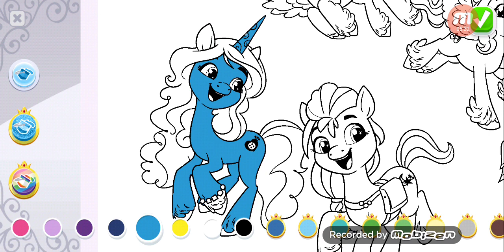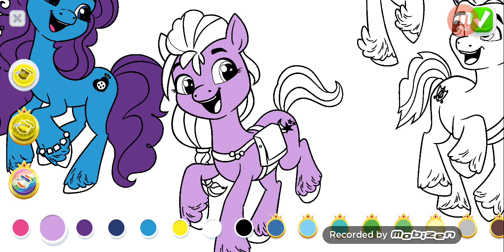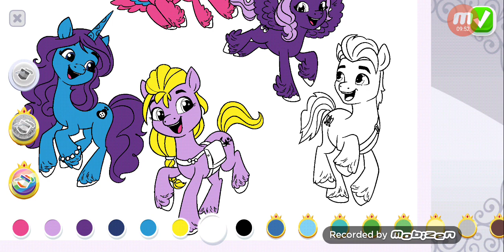G5 Negative Universe Pony Painting / Princess Luna Frozen Zone lvls 8 & 9 complete!